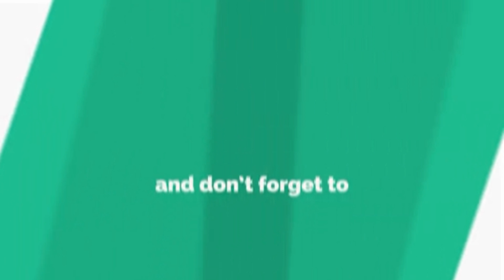how to draw a ruler for kids....step by step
In this video I'll show how to draw a ruler. very easy...kids drawing